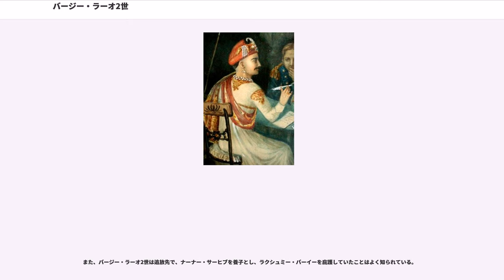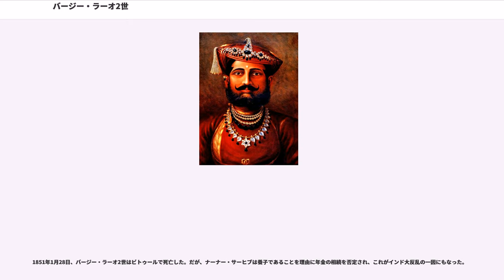バージー・ラーオ2世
バージー・ラーオ2世（マラーティー語：दुसरे बाजीराव पेशवे, Baji Rao II, 1775年1月10日 - 1851年1月28日）は、インドのデカン地方、マラーター王国の世襲における第8 代（最後の）宰相（ペーシュワー、在位：1796年 - 1818年）。マラーター同盟の盟主でもある。ラーオ・パンディト・パンダーム（Rao Pandit Pandham）とも呼ばれる。

1775年1月10日、バージー・ラーオはマラーター王国の廃位された宰相ラグナート・ラーオとその妃アーナンディー・バーイーの息子として生まれた。

父であるラグナート・ラーオは宰相復帰をめざし、同年3月にイギリスとスーラト条約を結び、彼を失脚させた財務大臣ナーナー・ファドナヴィースとの戦争へと向かった（第一次マラーター戦争）。彼は1782年5月に講和成立するまで戦い続けたが、宰相には復帰できず、ナーナー・ファドナヴィースが王国の実権を握り続けた。

だが、1795年10月に宰相マーダヴ・ラーオ・ナーラーヤンがプネーで自殺すると、マラーター諸侯らの間に紛争が起き、バージー・ラーオもこれに参加した。

結局、1796年12月4日にバージー・ラーオがナーナー・ファドナヴィースの支持により、バージー・ラーオ2世として王国の宰相となった。だが、彼の統治は名目上のもので、ナーナー・ファドナヴィースが実際の統治にあたっていた。

1800年4月にナーナー・ファドナヴィースが死ぬと、バージー・ラーオ2世とマラーター諸侯との関係が著しく悪くなった。ことに、インドールのホールカル家との関係はかねてからとても悪く、ヴィトージー・ラーオ・ホールカルは宰相府の領土に襲撃をよくかけていた。

1801年4月、バージー・ラーオ2世はヴィトージー・ラーオ・ホールカルを捕えることに成功し、21日に象に踏みつぶさせて殺した。だが、この残虐な処刑はその兄ヤシュワント・ラーオ・ホールカルの怒りを買うこととなった。

1802年5月、ヤシュワント・ラーオは宰相府の領土に侵攻し、マーレーガーオン、アフマドナガル、プランダル、ナーシク、ナーラーヤンガーオン、ネールなどを次々に落とし、プネーに迫った。そして、同年10月25日にバージー・ラーオ2世とシンディア家の軍がヤシュワント・ラーオの軍に敗れ（プネーの戦い）、宰相府プネーが占領されると、バージー・ラーオ2世は逃げざるを得なかった。

ヤシュワント・ラーオ・ホールカルに敗れたのち、同月27日にバージー・ラーオ2世は側近とシンディア家の兵ともにラーイガドに行き、そこで一ヶ月過ごした。そして、彼はさらにボンベイを拠点とするイギリスの領土へと逃げた。

そして、1802年12月31日にバージー・ラーオ2世はイギリスの援助を受けるため、軍事保護条約バセイン条約を結び、1803年5月13日にプネーに帰還した。

だが、バージー・ラーオ2世が結んだバセイン条約には、マラーター王国の領土割譲なども約してあったため、マラーター諸侯の反感を買うこととなった。味方だったシンディア家もイギリスがマラーター同士の争いに関与してきたことに脅威をおぼえ、宰相府から離反した。もはや、イギリスとマラーター諸侯との争いは不可避であった。

同年8月、イギリスとマラーター諸侯シンディア家、ホールカル家、ボーンスレー家との間に戦闘が起こった（第二次マラーター戦争）。しかし、シンディア家とボーンスレー家の軍勢はイギリスとの幾度かの戦闘で敗れ続け、12月にそれぞれ講和条約を結んだ。

しかし、ホールカル家のヤシュワント・ラーオ・ホールカルだけは戦争を続行し、彼は戦いを互角に持ち込み、イギリスは戦費増大を恐れる結果となった。そして、両者ともに戦闘が続行不能に陥った時、1805年12月に講和が結ばれ、戦争は終結した。

1814年、バージー・ラーオ2世の宰相府とグジャラートのガーイクワード家との間で、グジャラートの重要都市アフマダーバードをめぐる争いが起こった。そして、その調停はイギリスによって執り行われることとなった。

だが、1815年7月14日にガーイクワード家から派遣された使節ガンガーダル・シャーストリーを、バージー・ラーオ2世の家臣が殺害してしまう。暗殺したその家臣はイギリスによって逮捕され、ボンベイに投獄された。

しかし、1816年9月にこの家臣は脱獄し、バージー・ラーオ2世は彼に資金を援助し、シンディア家のダウラト・ラーオ・シンディアとホールカル家のマルハール・ラーオ・ホー...